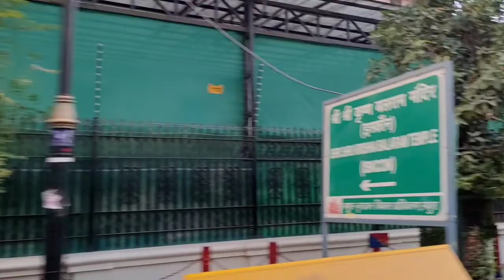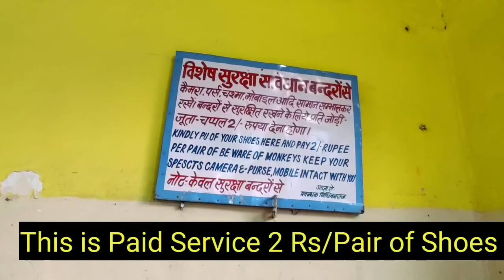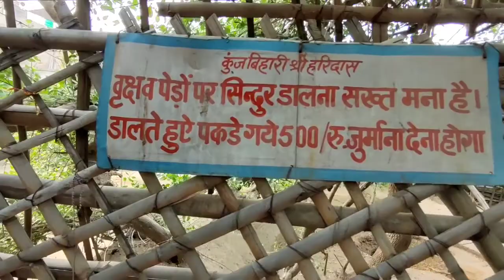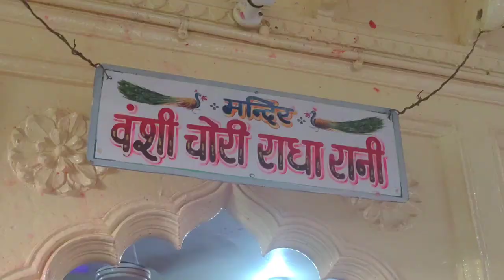निधिवन का रहस्य | निधिवन कैसे जाएं| निधिवन में क्या ना करें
Hello everyone,
Welcome back to one more vlog which is all about our nidhivan visit which is a very famous as well as must visit place in Vrindavan.
I will guide you about how and when to reach nidhivan so watch complete video and do like subscribe and share to our channel if the content is good and informative.